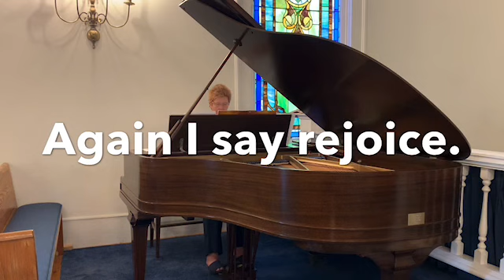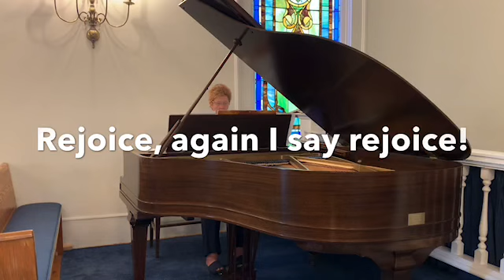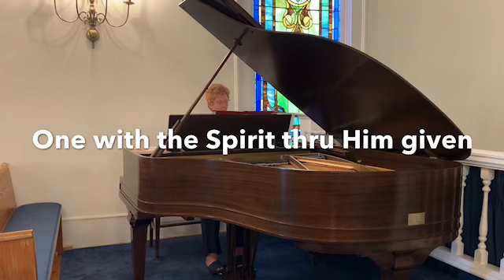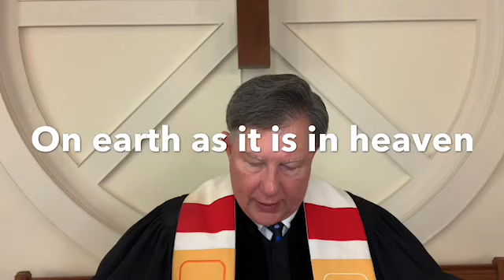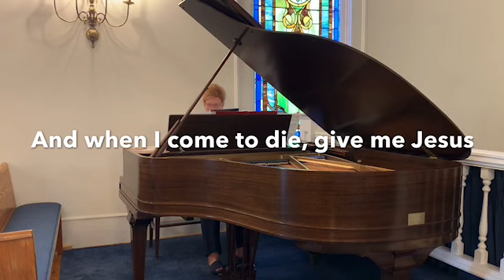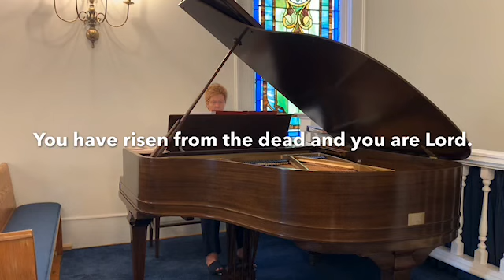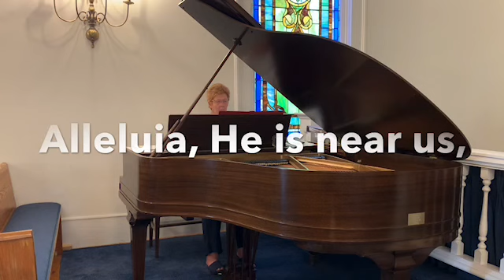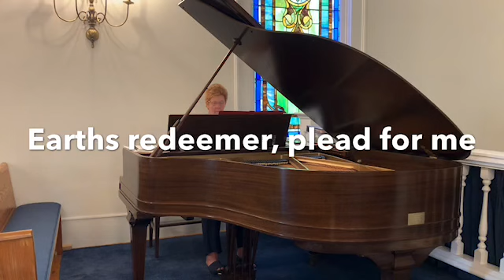Don’t Look Up 5/24/2020